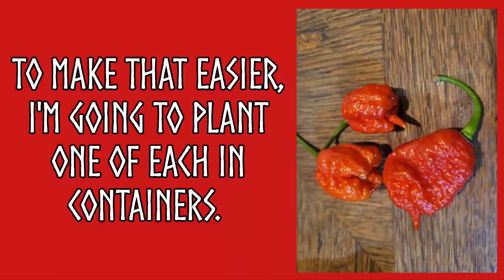How to Plant Carolina Reapers in Containers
I've heard great things about overwintering pepper plants and I plan on experimenting with the idea this year. To make that a bit easier and to expand my container growing - I will be planting at least one of each variety in a container. So I started with one of my favorites - the Carolina Reaper. For peppers in general to reach their full potential, you will need at least a 5 gallon container. All containers need drainage, so don't forget to add holes. The bottom layer should be rocks or gravel to aid in drainage. I follow that with a layer of compost and then a layer of bark. {Hugelkulture is the best!). I wet it down and then top it with regular soil. Then I add the plant, trimmed and cleaned so that it can be buried deep, The rest of the container is filled with a sand & soil mixture. I prefer a 1 part sand to 2 part soil mix. I add my watering system beside the pepper as well. Then it is ready to go to it's new home. Reapers like full sun so pick a good spot. You will also want to think of potential support, once  it really takes off.